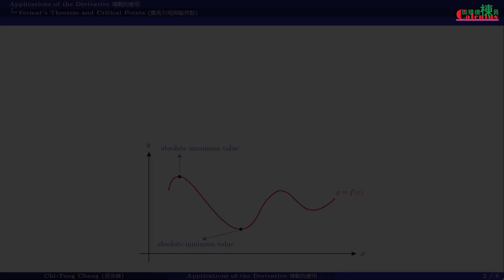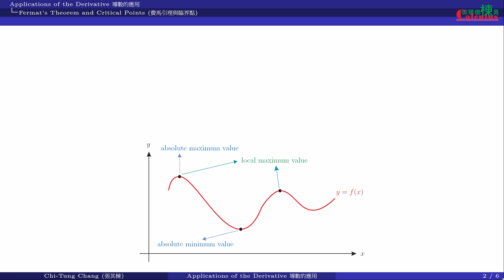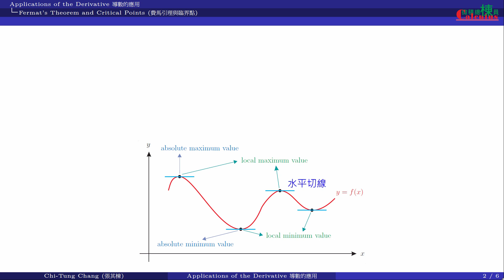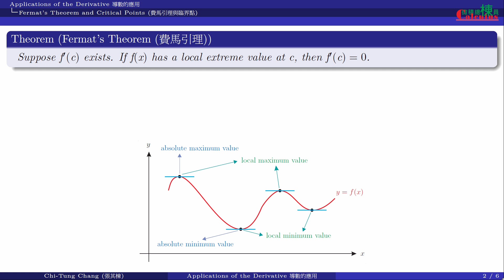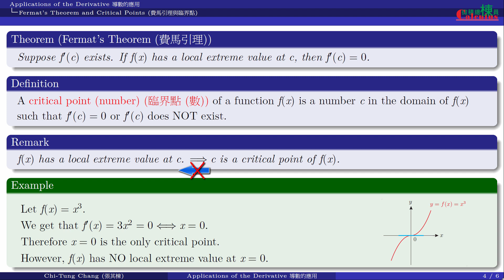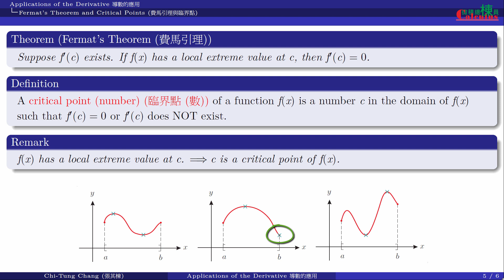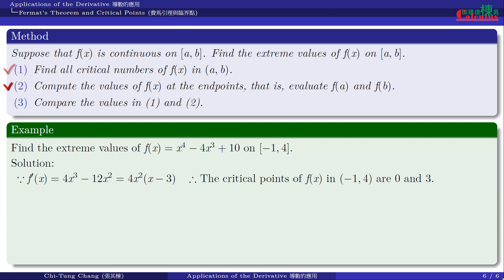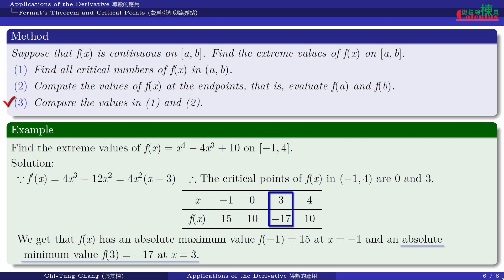微積分(Calculus)_費馬引理與臨界點(Fermat's Theorem and Critical Points)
微積分_導數的應用_費馬引理與臨界點
Calculus_Applications of the Derivative_Fermat's Theorem and Critical Points
 [提供中文字幕，請依需求開啟或關閉字幕]